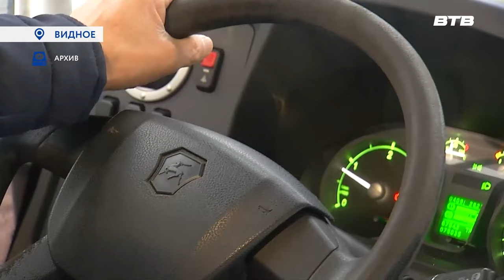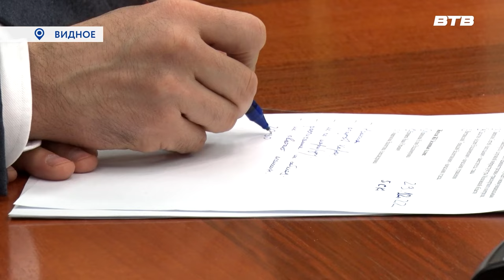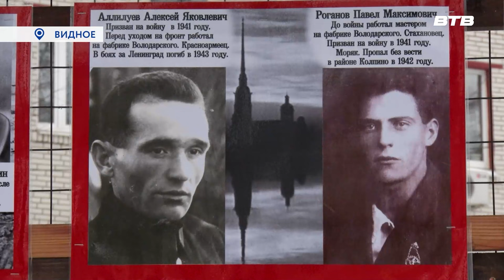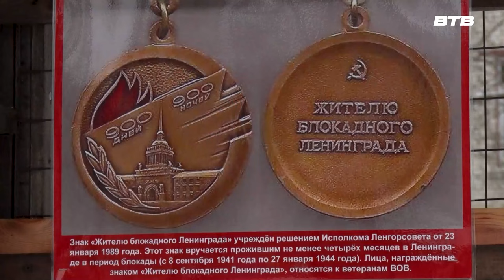Новости телеканала Видное-ТВ (26.01.2024 - пятница)